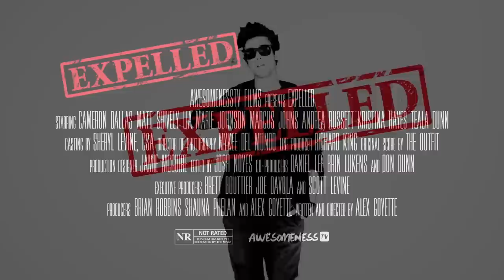Is Cameron Dallas A GOOD KISSER?! He & Marcus Johns Decide At Expelled Movie Junket!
Front Row Features Wire / Pacific Rim Video's "That's So Hollywood!" host Chris Trondsen talks to Marcus Johns & Cameron Dallas during the "Expelled" press junket held at the Four Seasons Hotel in Beverly Hills, CA on Monday, December 8, 2014.